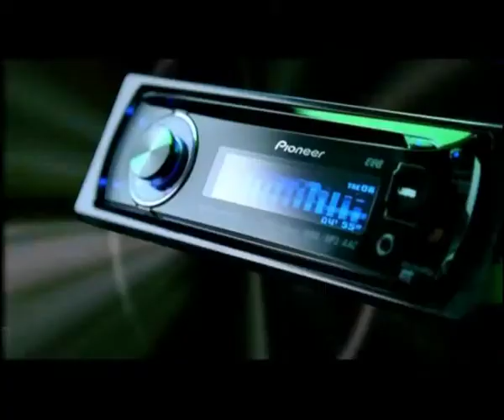Pioneer tvc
Director: Kiran Deohans/ Aban Deohans
Prod House: Candid Creations
Post by : Mukti Parajuli